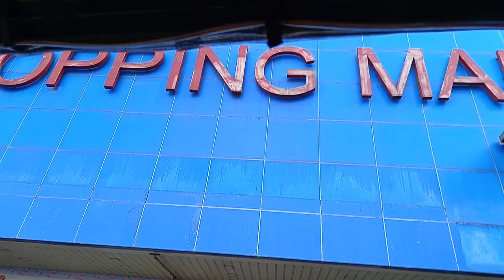DIVISORIA IN THE PHILIPPINES